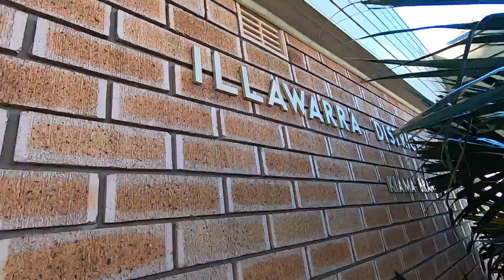Spilling the beans on THE BIG SECRET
Today is the day I fess up about that big secret I've been teasing you with.
I sincerely hope you think it was worth the wait?
I'm super excited about this – but I really want to hear what you think too.
It could be very embarrassing if I'm left sitting on this on my Pat Malone.
So, if you like what you see so far, and you like what you heard (despite the long-winded ramblings), please do let me know what you think – and especially if you can lend a hand in any capacity.

This video was produced by the Kiama Veteran H.E.L.P. Centre – a collaboration between CONTACT Publishing and SOLDIER ON

SOLDIER ON is a charity focused on helping to secure the futures for all those who have served and continue serving our nation in the Australian Defence Force. Support SOLDIER ON here – soldieron.org.au

CONTACT Publishing produces a free daily news web site, fortnightly newsletter and quarterly magazine.

as ’embassies’ where we engage our audience, inviting them back to our headquarters – contactairlandandsea.com

CONTACT Air Land & Sea magazine is a high-quality, full-colour, features-based magazine published four times per year. Initially launched in March 2004 as a traditional paper-based magazine, it switched to digital in 2013. It is now only available by FREE subscription – via aussiecombat.com

We very much appreciate it,

Brian Hartigan
CONTACT Editor